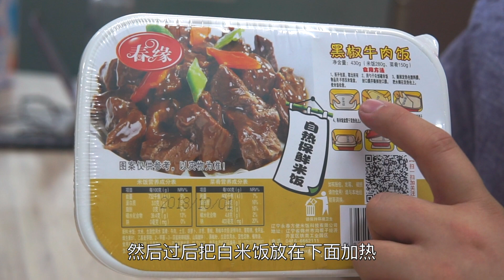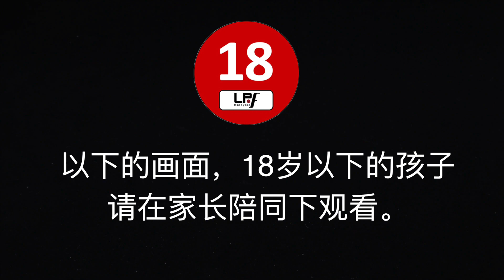【开箱试吃】海鲜牛肉米饭 - Seafood Beef Rice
如果你喜欢的话 记得分享订阅和按赞哦

谢谢你们收看我的影片
有什么建议都可以在下方留言！